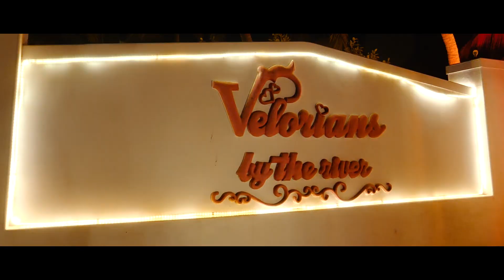Luden + Sweedel |Goan wedding Highlights |Robin Estudios |Viraj Creations Photography Goa